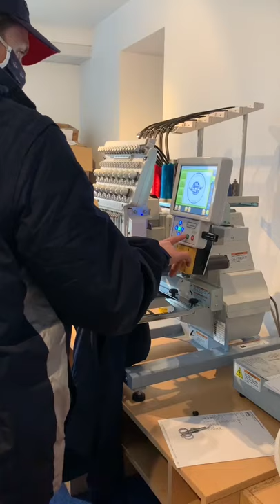Florian HARDY et Vincent LLORCA en visite chez CBM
Merci à notre partenaire CBM pour son accueil et sa disponibilité lors de la visite de Florian HARDY et de Vincent LLORCA !